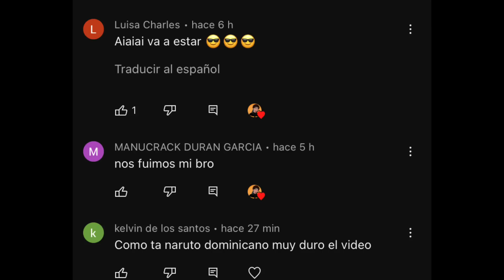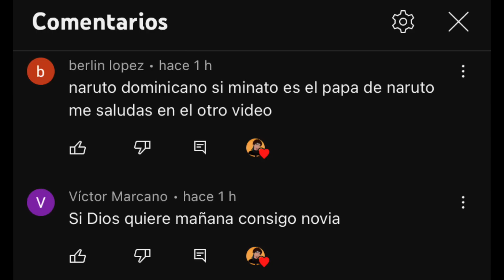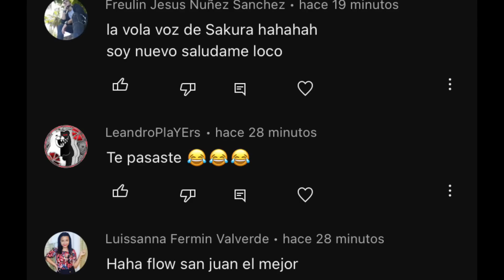Kimetsu No Yaiba Dominicano - E6, T3: Tanjiro y el machete lengendario de su abuelo